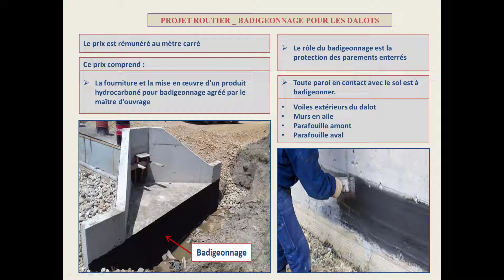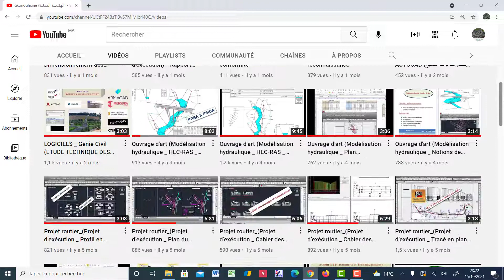Projet routier _ Badigeonnage pour les Dalots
➡️ Le rôle du Badigeonnage
➡️ Le prix du Badigeonnage
➡️ L'emplacement du Badigeonnage
دعمكم للقناة هو دعم المحتوى الهادف لتشجيعنا على المزيد من العطاء والاستمرارية ليستفيد الجميع